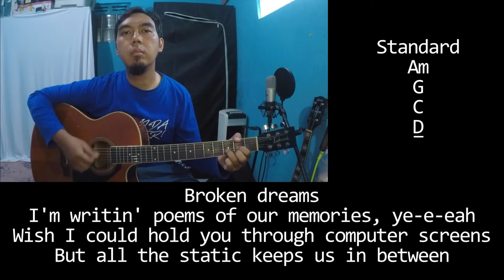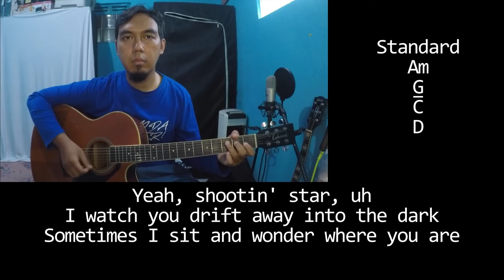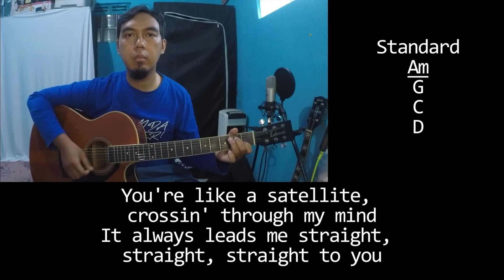Khalid - Satellite (Chords Lyrics)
This a good disco music, or whatever, the aura's of this song is magnificent.